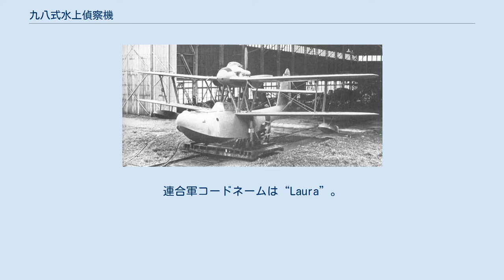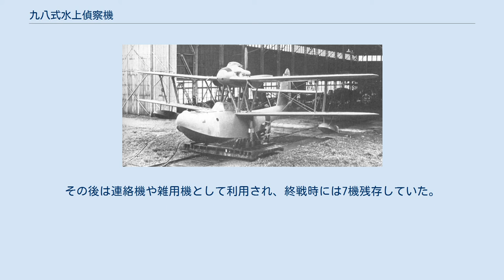九八式水上偵察機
九八式水上偵察機 九八式水上偵察機（きゅうはちしき すいじょう ていさつき）とは日本海軍が愛知航空機に開発させ、昭和13年（1938年）6月に兵器採用した飛行艇型の艦載夜間偵察機である。
採用以前の旧名称は愛知十一試特種水上偵察機。
略符号はE11A1。
連合軍コードネームは“Laura”。
 水雷戦隊の夜戦における夜間触接、夜間砲戦における弾着観測など、敵戦闘機による邀撃を考慮しなくてもよい状況で使用される機体として開発された。
水雷戦隊の旗艦巡洋艦に各1機ずつ搭載する運用方針であり、連合艦隊全体での定数が4機程度であったことから、生産機数は少数に留まった。
 昭和11年（1936年）10月に日本海軍は、九六式水上偵察機の後継機となる機体を十一試特殊水上偵察機の名称で川西航空機と愛知に対して発注した。
川西は従来にない斬新な機体を製作したのに対して、愛知は前作九六式水上偵察機を洗練したような複葉の小型飛行艇を開発した。
胴体は金属製モノコック構造で、主翼、尾翼は金属製骨組みに羽布張りだった。
エンジンは上翼中央に推進式に搭載し、木製固定ピッチの4翅プロペラを装備した。
 昭和12年（1937年）6月に試作1号機が完成し、川西機とともに海軍による審査が行われた。
その結果、保守的な構造の愛知機が性能、実用性ともに勝ったため、昭和13年6月に九八式水上偵察機として制式採用された。
 採用後、支那事変（日中戦争）の後期から九六式水上偵察機に代わって軽巡洋艦に搭載され、偵察、索敵、哨戒等の任務で使用された。
太平洋戦争の緒戦に少数機が参加し、その後も編成表上では各水雷戦隊旗艦への搭載機として指定されていたが、3座水偵にその座を譲って第一線を退いた。
その後は連絡機や雑用機として利用され、終戦時には7機残存していた。